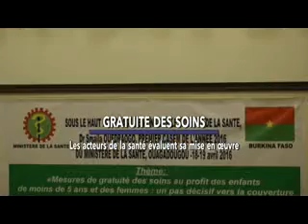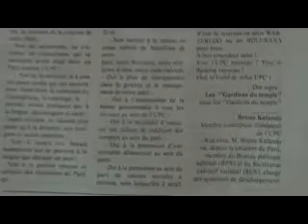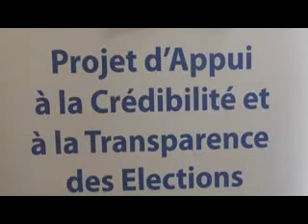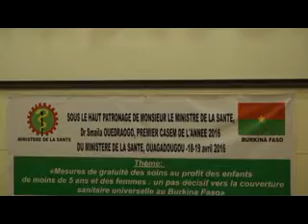burkina info JT 20H du 18-04-2016